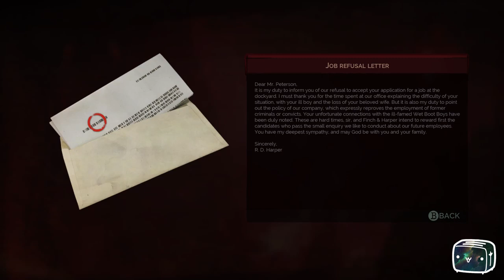Toaster Plays Vampyr Episode 14